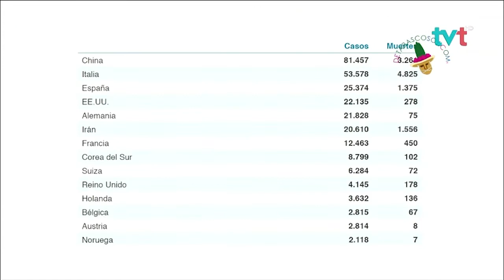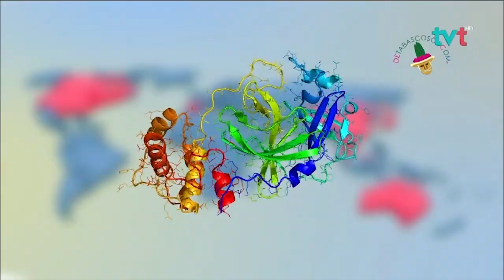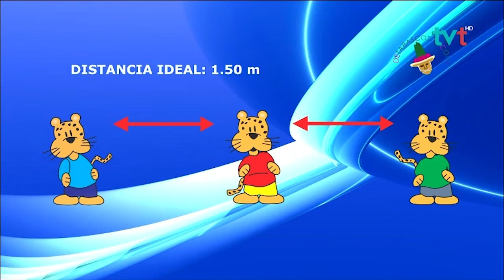Jaguarín te explica todo sobre el coronavirus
EsteDía Jaguarín te explica de una forma entretenida, el por qué es tan importante la higiene y permanecer en casa por la contingencia sanitaria del COVID-19